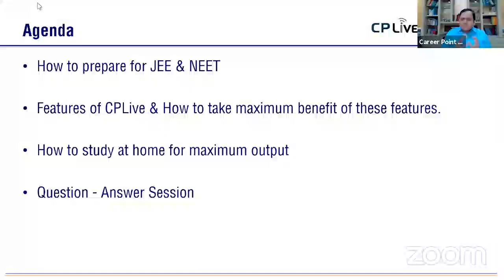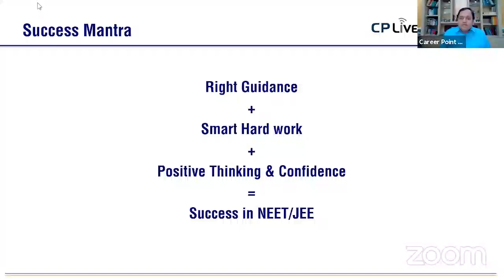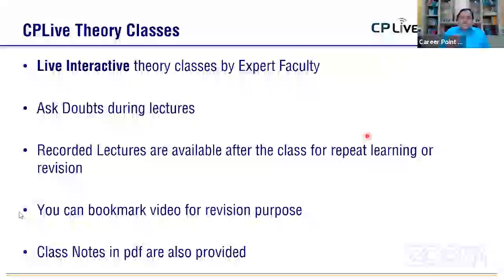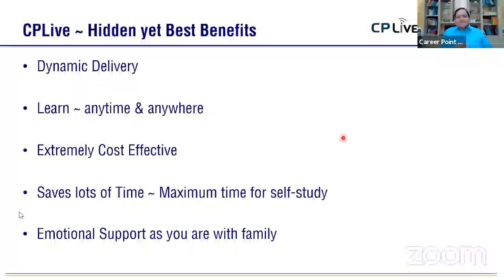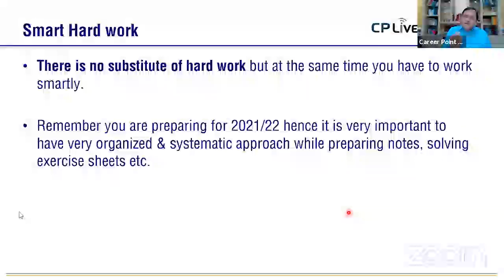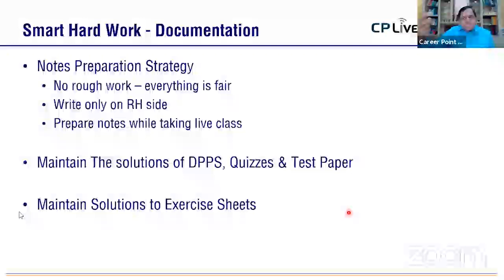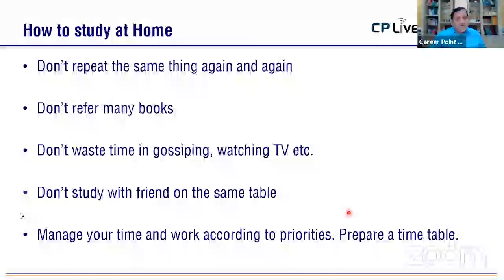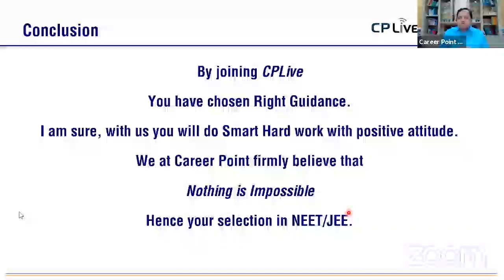How to Prepare for NEET & JEE | Seminar by Pramod Maheshwari | PM Sir | CP Live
In this NEET & JEE Seminar Pramod Maheshwari Sir has discussed "How to prepare for NEET & JEE". This session was live for CPLive stduents, however considering the need to large number of NEET & JEE aspirants, we are releasing this on Youtube.

The main points covered in this seminar are :
1. How to prepare for NEET & JEE
2. What are the features of CP Live
3. How to study at home for maximum output
4. QnA (Answer to questions asked by students)

PM Sir has also share the success mantra for the preparation of exam. Watch the full session.

✤ Join courses for NEET, JEE & NTSE